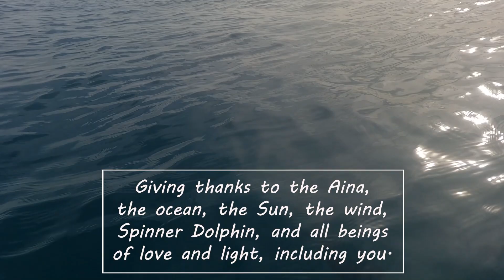Too Many Dolphin To Count - Hawaii, March 2023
Please enjoy this extraordinary encounter with a huge school of Spinner dolphin one calm day in Hawaii.